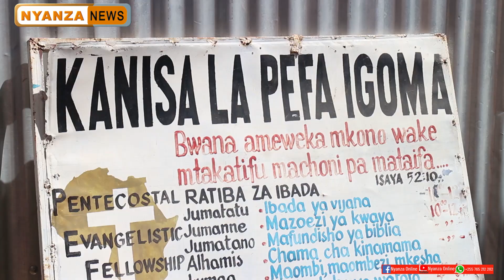WAZAZI WATAKIWA KUSHIRIKIANA KATIKA MALEZI YA WATOTO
Endelea kutembelea Channel Yetu kwa habari mbalimbali